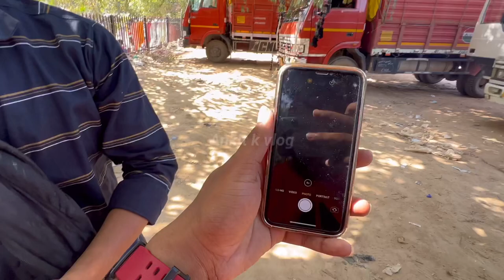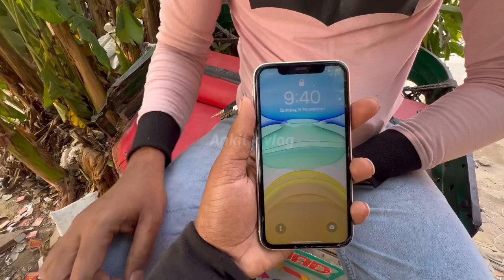Delhi chor bazaar IPhone 14 Pro Max Apple Watch & AirPods Jama Masjid Market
1st MARKET ADDRESS :- CHANDNI CHOWK METRO STATION NEAR JAMA MASJID ROAD LAL KILA DELHI 110006

2nd MARKET ADDRESS :- Patri Market delhi Raghubir Nagar Near Ghode Wala mandir. Daily Timing Morning 5.00Am to 11.00 Am Nearest metro station tagore garden.

Chor bazar,
Chor bazaar
Chor bazaar 2022
Chor Bajar

चोर बाजार
chor bazar phones
chor bazar
bike market chor bazar
laptops
phones
camera
jama masjid market
chor bazaar,
chor bazar delhi
chor bajar
chandani chowk
chor bazar video
chor bajar